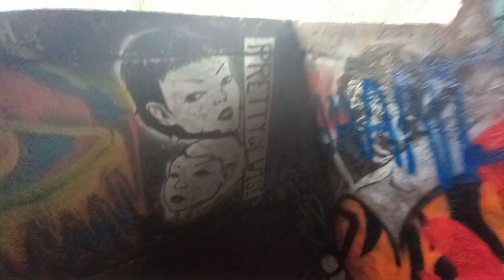Hawaii WW2 Pillbox on the North Shore of Oahu